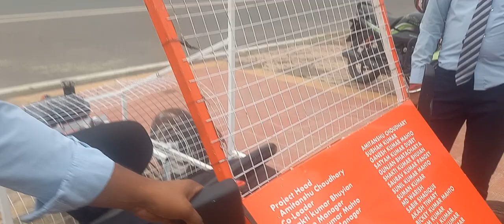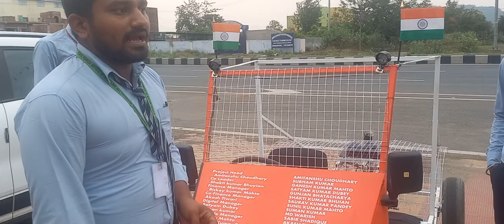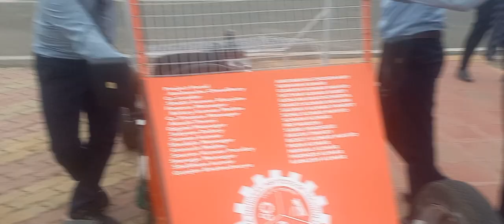Project Title :- GO- Kart Boxer by mechanical students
This Project is made by Mechanical Students(2019-22)  Amitanshu Choudhary and his Team -GO Kart Boxers.